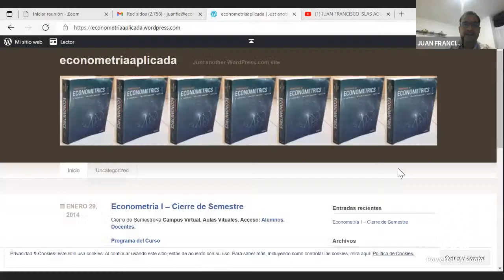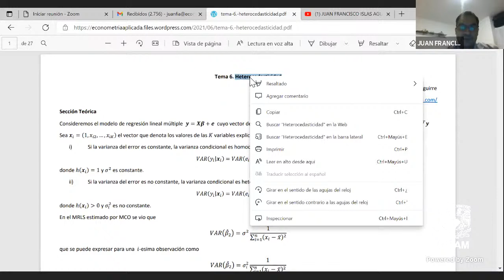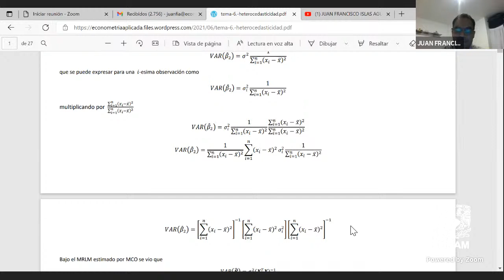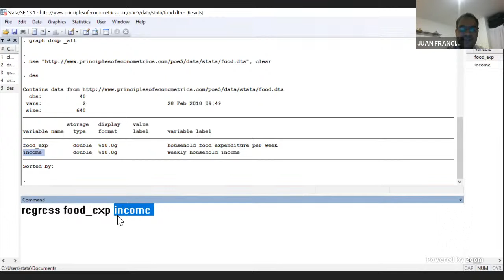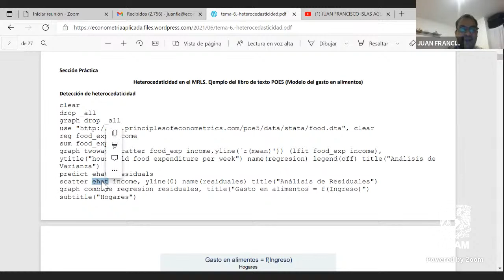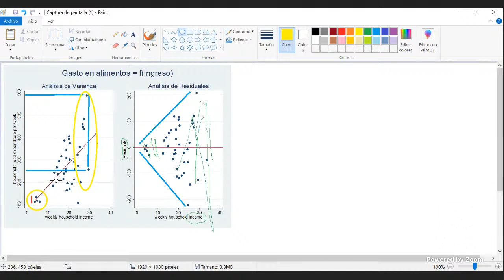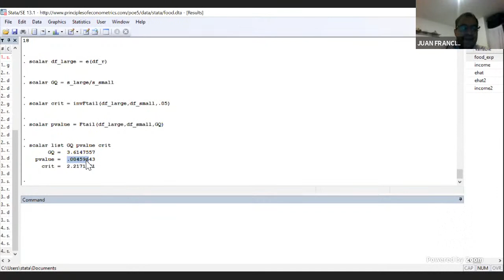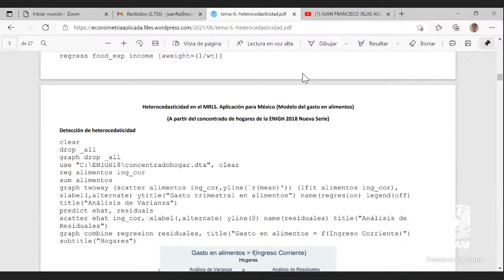JUAN FRANCISCO ISLAS AGUIRREreunión Zoom de